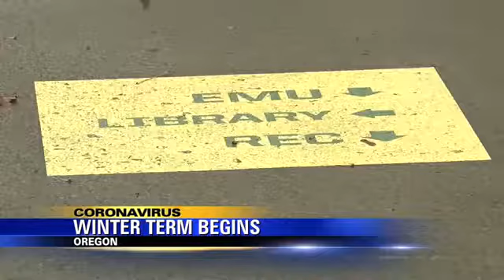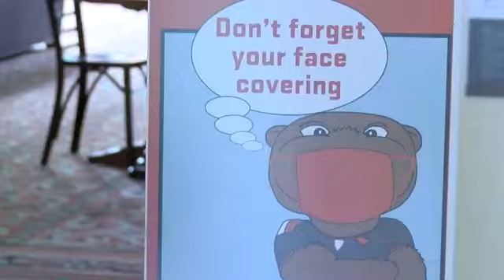Winter term begins for several Oregon colleges and universities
Winter term 2021 has arrived for many Oregon colleges and universities.

But what will that actually look like?

After the pandemic has changed course over the months for schools in our area, leaders shared that they’re pushing a strong start of remote learning. As they put it -- safety and good health will not be taken for granted.